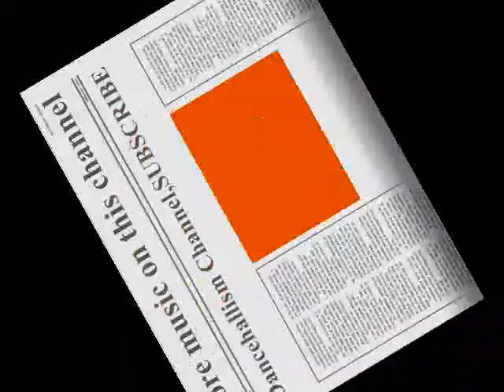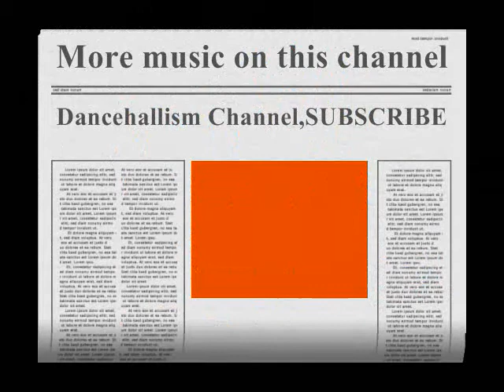Mad Killah-Buss Coppershot (Ghetto Ride Riddim)HQ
NOTE. NO COPYRIGHT INFRINGEMENT INTENDED.ALL COPYRIGHT, CONTENT AND RIGHTS ARE ALL OWNED BY MAD KILLAH AND ANYONE ELSE WHO WAS ASSOCIATED WITH THE MAKING OF THIS SONG!!!I DO NOT OWN ANY RIGHT